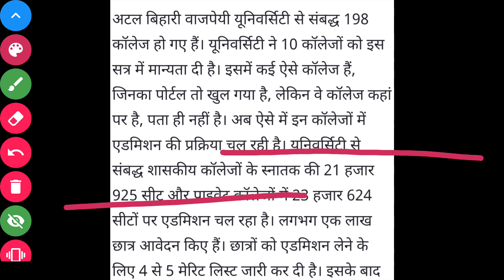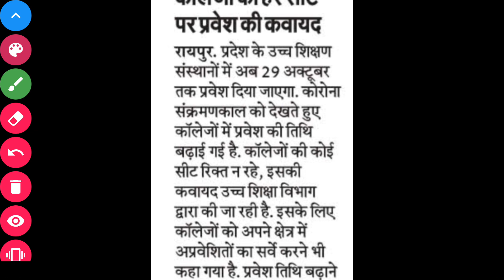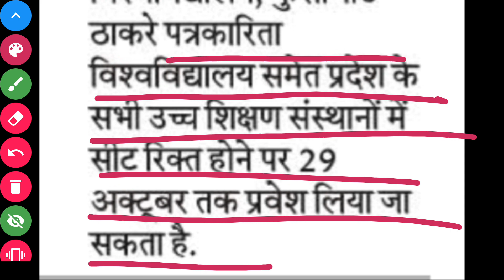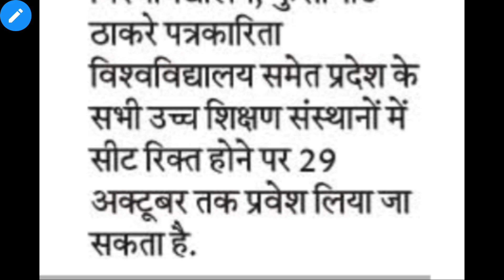ATAL University|Ptrsu|Bilaspur University|Kushabhau Thakre|Admission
Hello Students

Aaj hum aap ko iss video me "UNIVERSITY ADMISSION" Ke bare me batne ja rahe hai